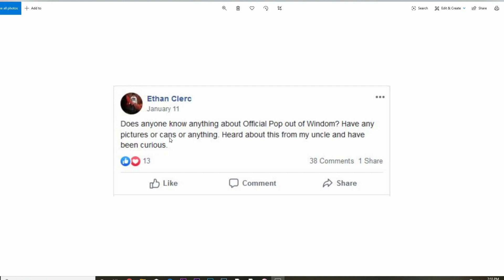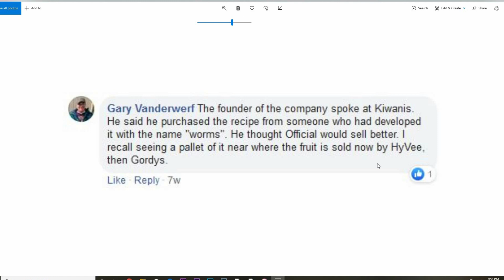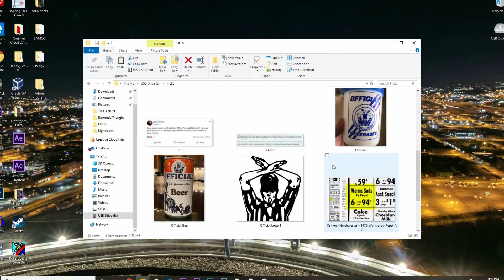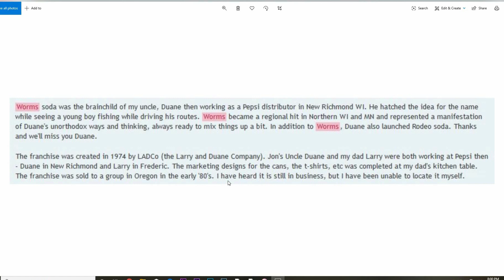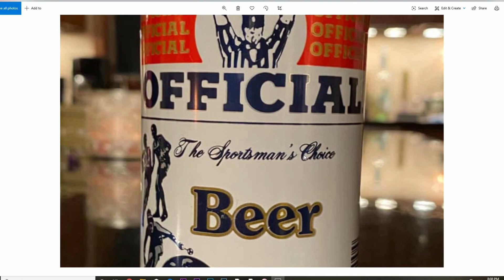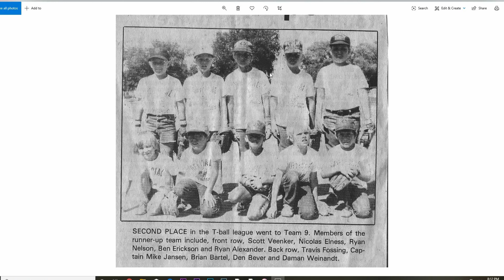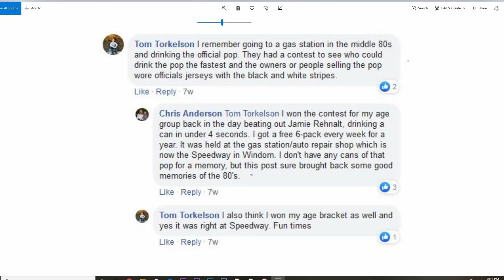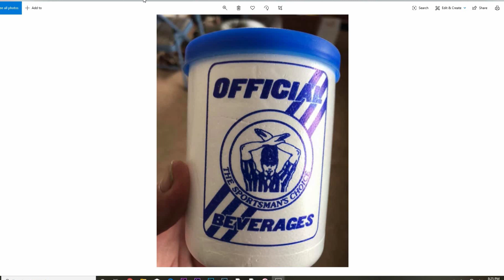The Untold Story of Official Pop. A Minnesota Mystery (The Ethan Clerc Show Ep. 72)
Out of the small town of Windom, Minnesota in the early 80's, Dave Mueller started his own brand of pop called Official. The company would expand out of Minnesota across the United States and was moving into Canada. But in 1984 something happened that stopped Official pop dead in its tracks. Since 1984 no one has gotten the full story of what actually happened and how this whole soda company came to be. That is until now. We spoke with founder, Dave Mueller and got stories and photos from the community to pull together this amazing story. This is the Official story of Official pop out of Windom, Minnesota.